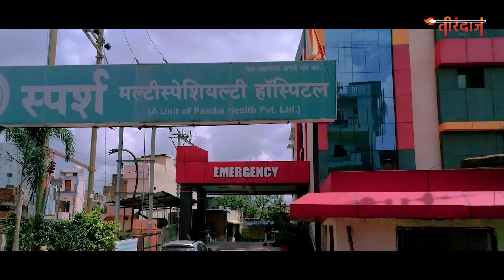बेमेतरा ब्लास्ट के बाद वे परिवार जिनके अपनों का नहीं मिल रहा नामोनिशां | Bemetra Blast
बेमेतरा में ब्लास्ट के बाद उन परिवारों में आंसू नहीं थम रहे हैं, जिनके अपने हादसे के बाद लापता हैं। ब्लास्ट में उनका क्या हुआ। कुछ तो मिट्‌टी ही मिल जाने की उम्मीद करने लगे हैं।
After the blast in Bemetara, tears are not stopping in the families of those whose relatives are missing after the accident. What happened to them in the blast? Some have started hoping to get only soil.